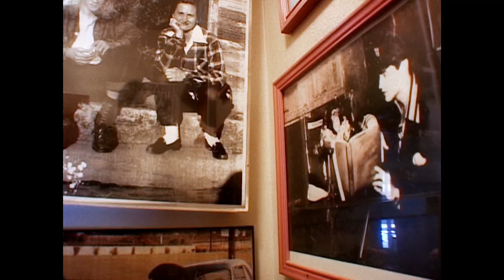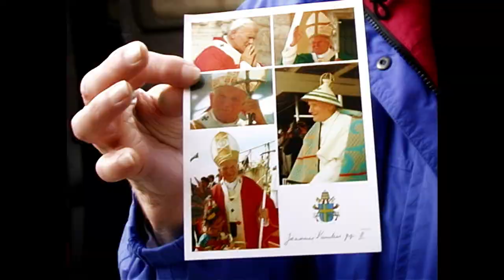The Faithful | Official Trailer HD | In select theaters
From writer/director Annie Berman comes an insightful, intimate, humorous exploration into the orbits of three of the biggest cultural icons of our time: Pope John Paul II, Elvis Presley, and Diana, Princess of Wales. THE FAITHFUL — Coming to select theaters, for a limited time!

IN SELECT THEATERS starting October 8, 2021!
*more TBA
ABOUT FISH IN THE HAND PRODUCTIONS:
The studio behind UTOPIA 1.0, STREET VIEWS, OF BIRDS AND BOUNDARIES